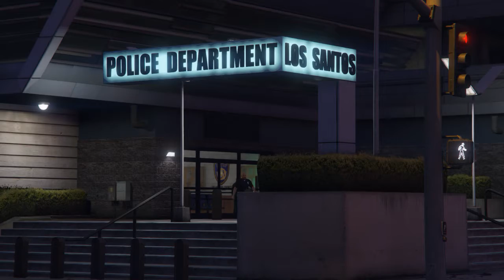Heist Setup III Cops*